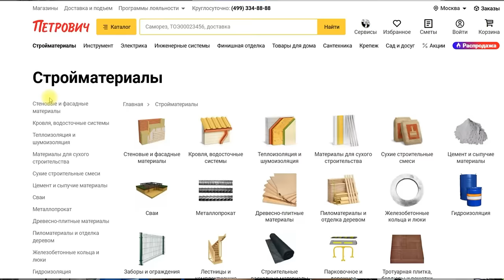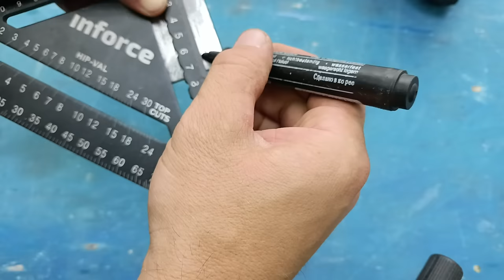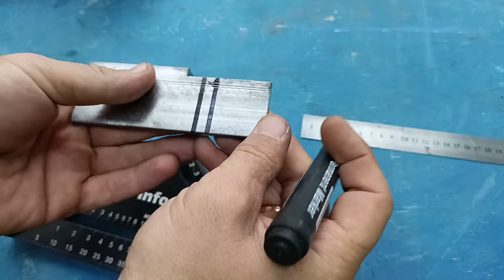DIY Attachment for Grinder - Must Have for Home Projects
ХИТРОСТИ мастеров и полезные приспособления!! А ты и не знал!!
Переходите по ссылке и приобретайте качественные инструменты собственной торговой марки «Петровича» - «КМ Атом»

Реклама. ООО «СТД «Петрович», Москва, ОГРН: 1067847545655
Erid: 2VtzqvB1wZX

In this video, we present a fantastic DIY project that will transform your grinder into a versatile tool for all your home projects! 🔧 Learn how to create a custom attachment for your angle grinder that will enhance its functionality and make your tasks easier. Whether you're cutting, sanding, or polishing, this must-have accessory will take your DIY skills to the next level. Join us as we guide you step-by-step through the materials and tools needed for this craft. We'll also share tips on safety and best practices to ensure you get the most out of your grinder. Perfect for beginners and seasoned DIY enthusiasts alike, this project is not only practical but also fun! Let's get started on making your grinder even more useful! 💪